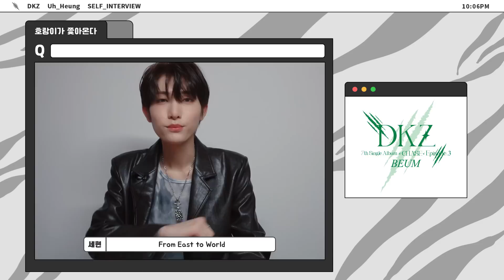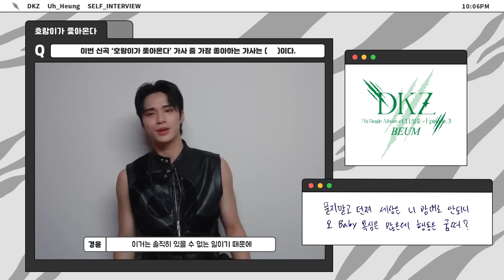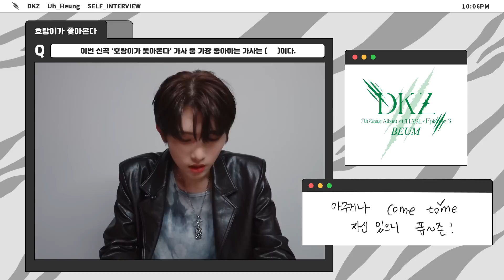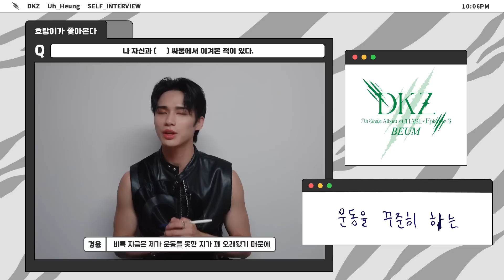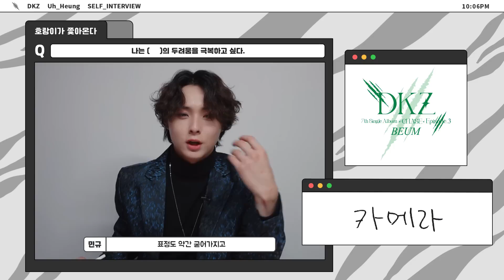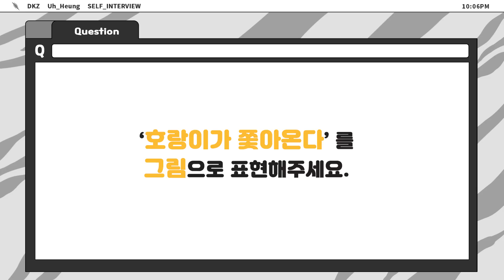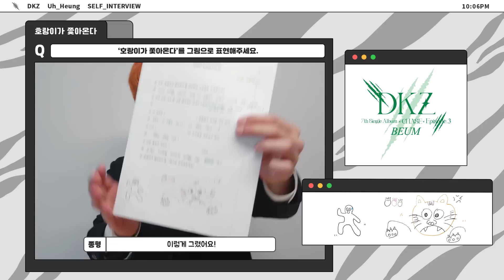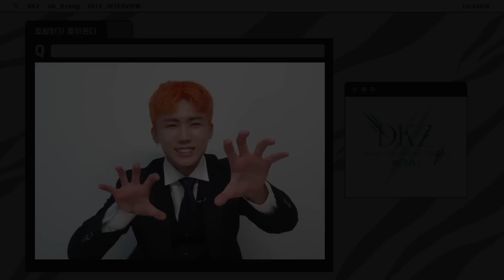[DKZ] 내가 극복하고 싶은 두려움은? 🐾🐅 | '호랑이가 쫓아온다 (Uh-Heung)' 셀터뷰🎤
DKZ 7th Single Album 'CHASE EPISODE 3. BEUM'